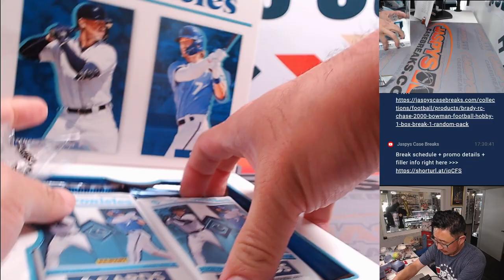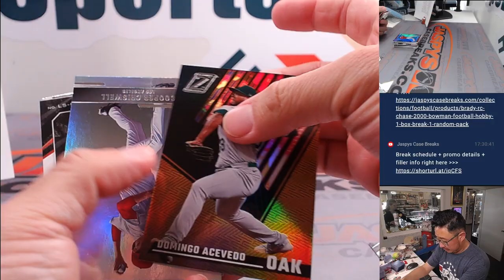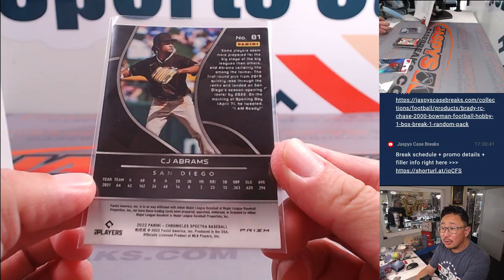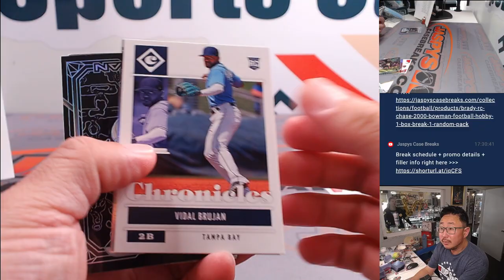BOX BREAK - Sat. 4/27/24 - *6x HIT PARADE GIVEAWAY* 2022 Panini Chronicles MLB 1-Box #15 *RT*